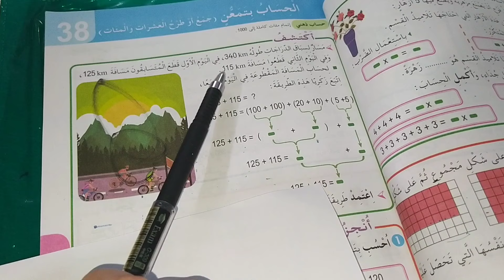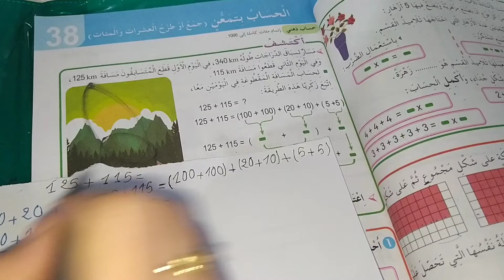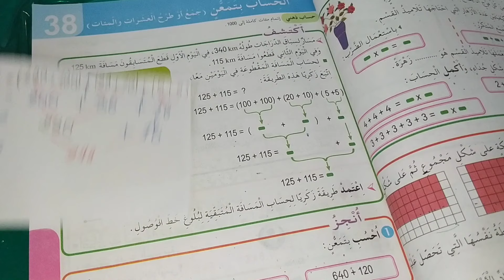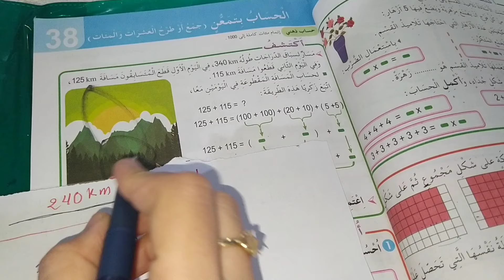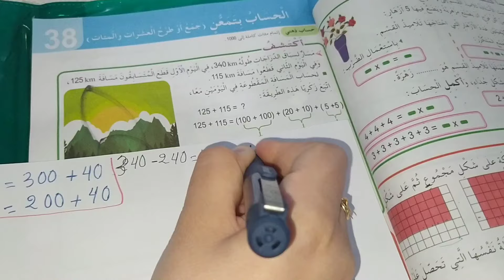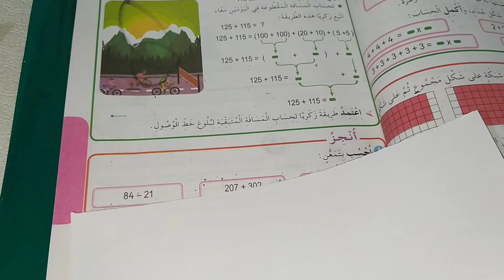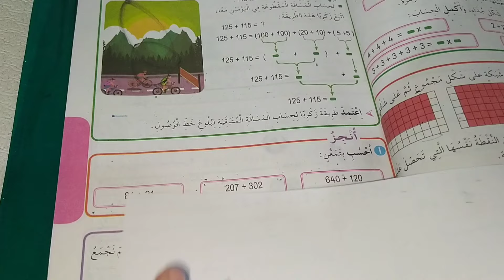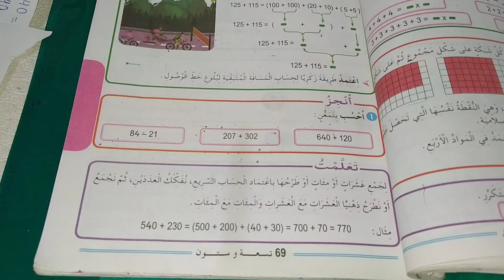الحساب بتمعن صفحة 69 من كتاب الرياضيات للسنة الثالثة ابتدائي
لتحميل التمارين بصيغة PDf وصور
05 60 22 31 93

حل تمارين دفتر الأنشطة صفحة 19
راجع دروسك مع بشرة امل